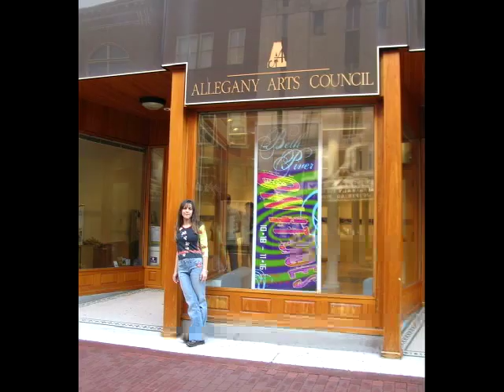ON IT GOES a show of paintings by BETH PIVER #1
This is a video of Beth Piver's sold out show of paintings, held at the Allegany Arts Council's Saville Gallery in Cumberland, Maryland from October 18-November 16, 2007.
It is a show of 104 individual 8x10 acrylic paintings that make up one large, very long painting that spans the total gallery space. It depicts recollections of cross country road trips taken throughout her life. See also the video of the individual paintings--ON IT GOES a show of paintings by BETH PIVER #2.